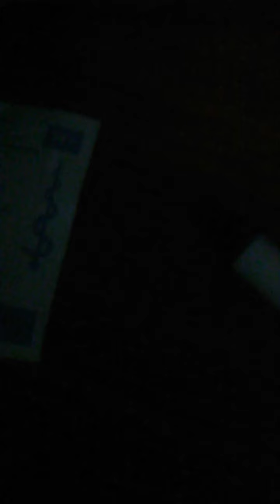David Paschall jr tranquility